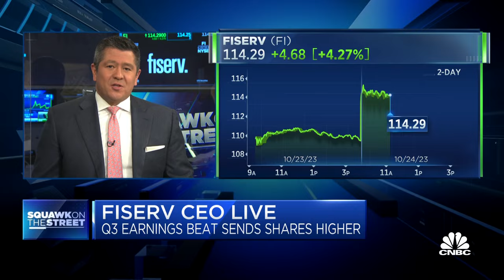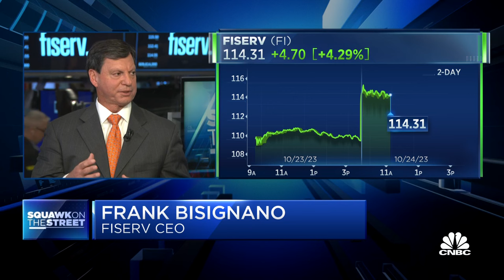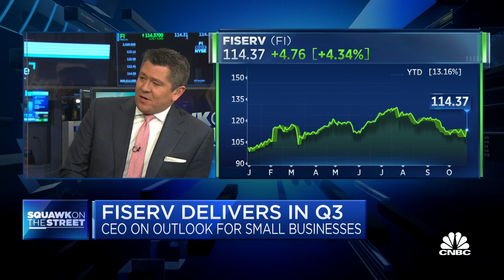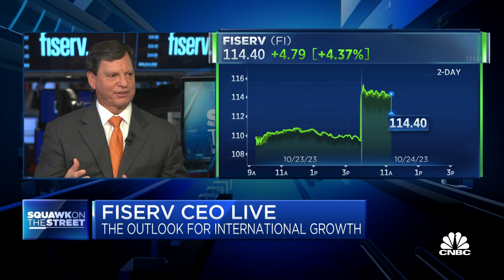Fiserv CEO Frank Bisignano on small business outlook, state of the consumer and international growth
Frank Bisignano, Fiserv CEO, joins 'Squawk on the Street' to discuss the company and state of the consumer.